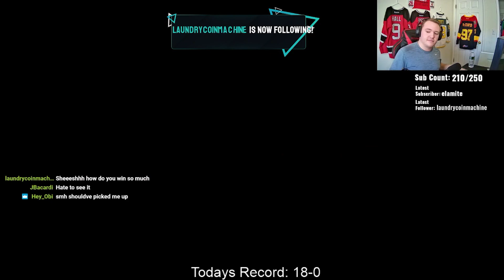GOING FULL TILT IN RANKED?! 😡 - (Rogue Company Ranked Gameplay Rogue 30)